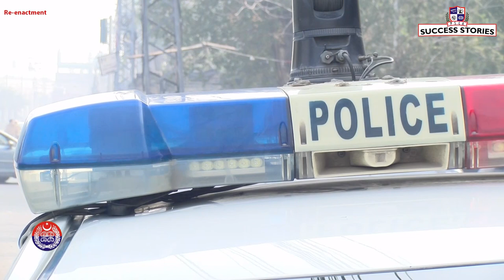How Punjab Police rescued a newborn baby from garbage heap | Baby rescue by Police | PSCA TV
How Punjab Police rescued a newborn baby from garbage heap. Police Communication Officer received an emergency call on 15 helpline about an infant. A newborn baby was crying in a garbage heap. Lost and Found center of Punjab Safe Cities Authority dispatched the field force on immediate basis and rescued the infant. A Success Story of Lost and Found Center and Police Response Unit (PRU)
PSCA Anchor: Muhammad Faiq
PSCA Program: PSCA Success Stories